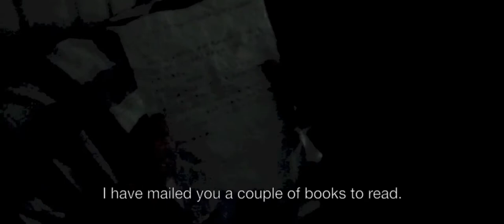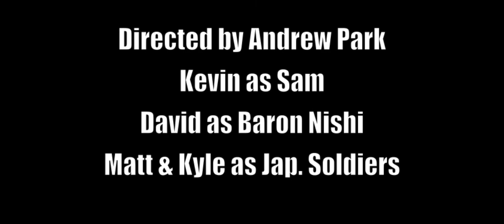Letters from Iwo Jima Monologue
Yea.. the room was way too dark.